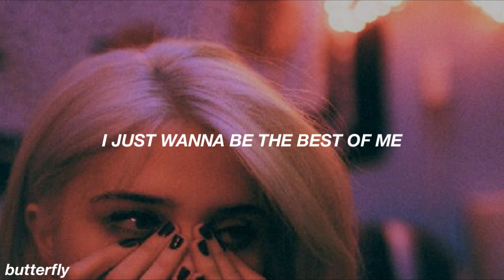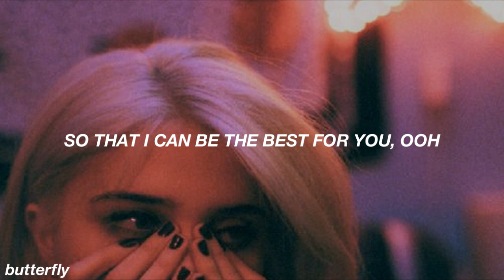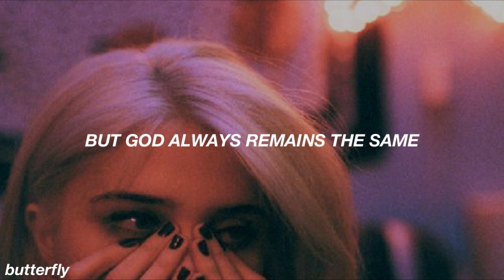justin bieber - changes // lyrics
Hey guys!!!

♡ I take lyric video requests, just comment ♡

photo credit;

Font: Helvetica neue bold italic+